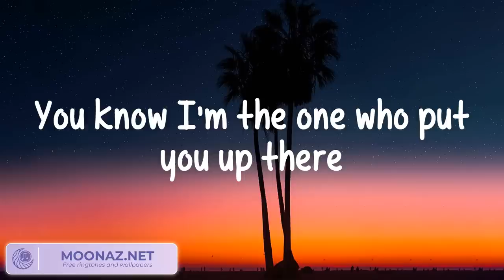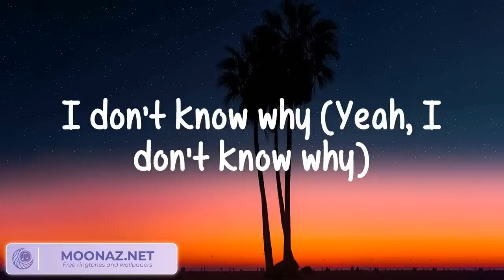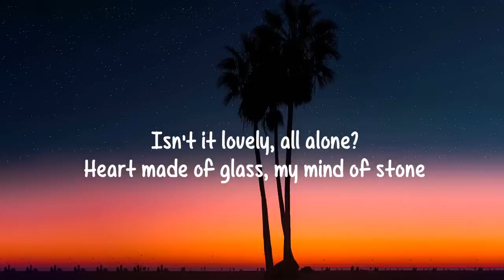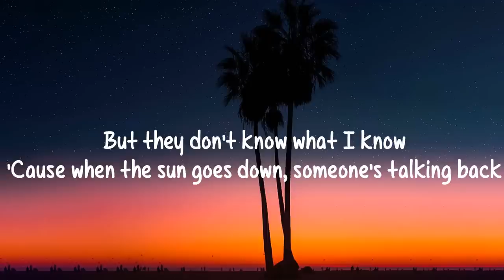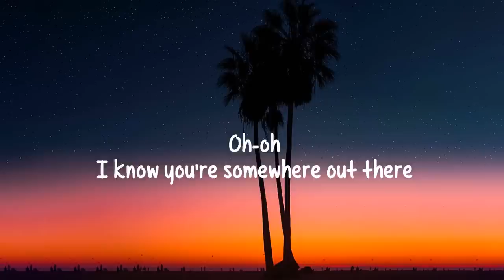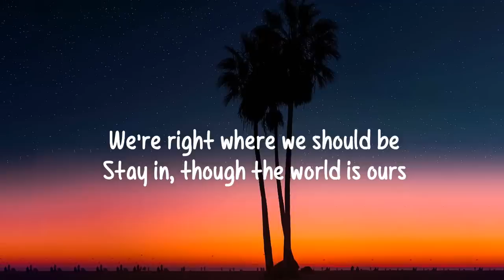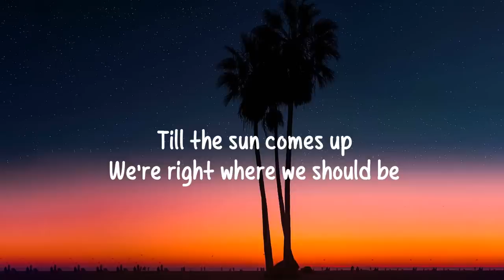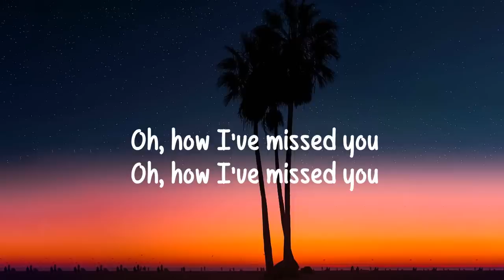Good Vibes Music 🌻 Best songs to boost your mood